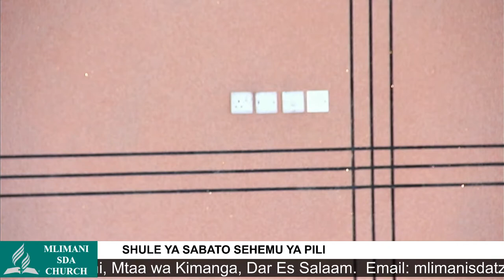IBADA YA SABATO TAKATIFU YA TAREHE 13/06/2020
KANISA LA WAADVENTISTA WASABATO MLIMANI - MTAA WA KIMANGA